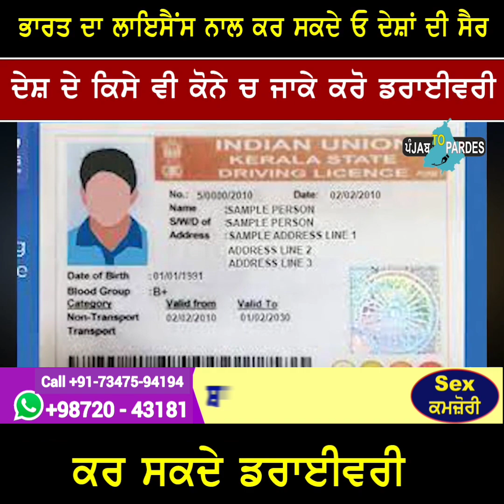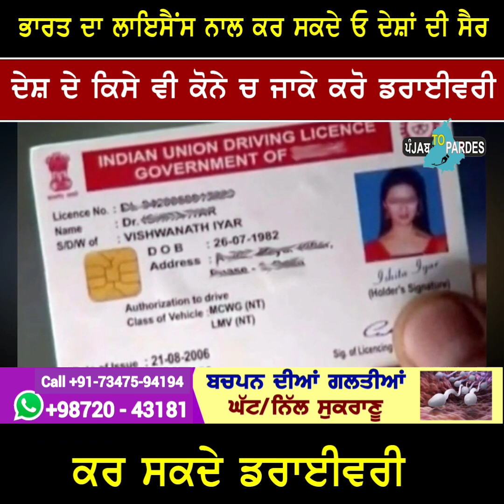ਭਾਰਤ ਦੇ ਲਾਇਸੰਸ ਤੇ ਕਰੋ ਵਿਦੇਸ਼ਾਂ ਦੀ ਸੈਰ। ਬਾਹਰਲੇ ਮੁਲਕ ਦੇ ਦੇ ਕਿਸੇ ਵੀ ਕੋਨੇ ਵਿੱਚ ਜਾ ਕੇ ਕਰ ਸਕਦੇ ਹੋ ਡਰਾਇਵਰੀ।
ਭਾਰਤ ਦੇ ਲਾਇਸੰਸ ਨਾਲ ਕਰ ਸਕਦੇ ਹੋ ਵਿਦੇਸ਼ਾਂ ਦੀ ਸੈਰ। ਬਾਹਰਲੇ ਮੁਲਕ ਦੇ ਦੇ ਕਿਸੇ ਵੀ ਕੋਨੇ ਵਿੱਚ ਜਾ ਕੇ ਕਰ ਸਕਦੇ ਹੋ ਡਰਾਇਵਰੀ।
ਭਾਰਤ ਦਿਲ ਸਸ ਨਾਲ ਕਰੋ ਵਿਦੇਸ਼ਾਂ ਦੀ ਸੈਰ
ਬਾਹਰਲੇ ਮੁਲਕ ਦੇ ਵਿੱਚ ਚੱਲੇਗਾ ਭਾਰਤ ਦਾ ਲਾਇਸੰਸ
ਜੇ ਤੁਹਾਡੇ ਕੋਲ ਲਾਇਸੰਸ ਹੈ ਭਾਰਤ ਦਾ ਤਾਂ ਹੁਣ ਤੁਸੀਂ ਜਾ ਸਕਦੇ ਜੋ ਬਾਹਰਲੇ ਮੁਲਕ ਚਾਰ
ਬਾਹਰਲੇ ਮੁਲਕ ਕਿੱਦਾਂ ਚੱਲੇਗਾ ਤੁਹਾਡਾ ਭਾਰਤੀ ਲਾਇਸੰਸ
ਕੀ ਬਾਹਰਲੇ ਦੇਸ਼ ਭਾਰਤੀ ਲਾਇਸਂਸ ਚੱਲ ਸਕਦਾ ਹੈ
ਭਾਰਤ ਦੇ ਲਾਇਸੰਸ ਤੇ ਅਸੀਂ ਬਾਹਰਲੇ ਮੁਲਕ ਗੱਡੀ ਚਲਾ ਸਕਦੇ ਹਾਂ
ਭਾਰਤ ਦੇ ਸੰਸਥਾ ਸੀ ਕਨੇਡਾ ਅਮਰੀਕਾ ਵਿੱਚ ਗੱਡੀ ਚਲਾ ਸਕਦੇ ਹਾਂ
ਭਾਰਤ ਦਾ ਲਾਇਸੰਸ ਕਿਹੜੇ ਮੁਲਕ ਦੇ ਵਿੱਚ ਚੱਲਦਾ ਹੈ
ਭਾਰਤ ਦਿਲ ਸਸਤੇ ਕਿਹੜੇ ਕਿਹੜੇ ਮੁਲਕ ਗੱਡੀ ਚਲਾ ਸਕਦੇ ਹਾਂ
Bhartiya licence kis Desh mein valid hai
Bharat ke licence per ham videshon mein gadi chala sakte hain
kya Bharat ka licence videshon mein chalta hai